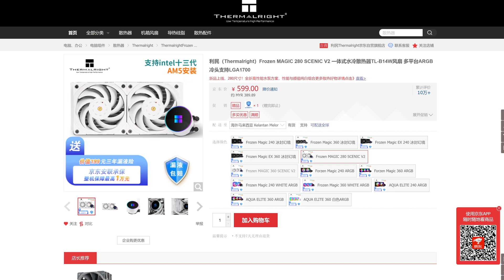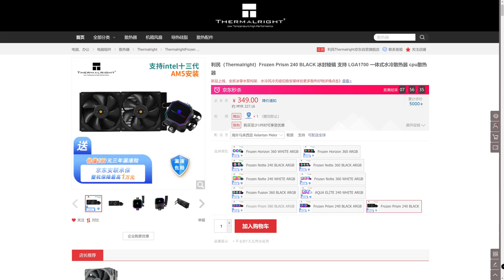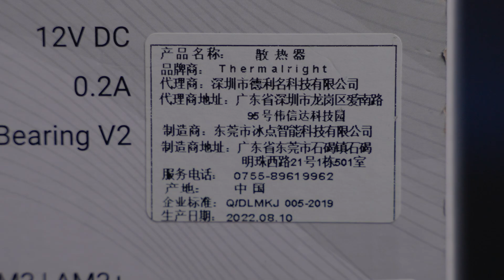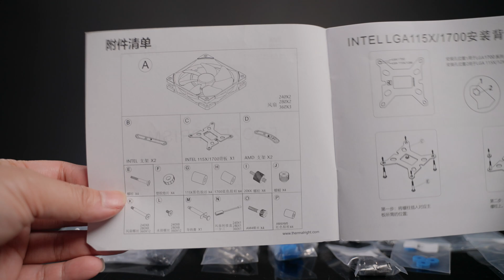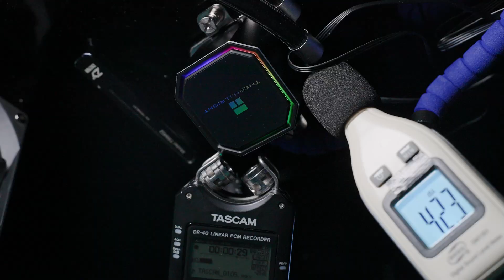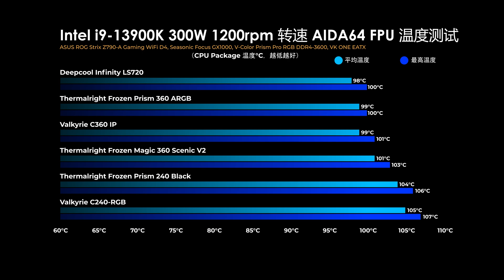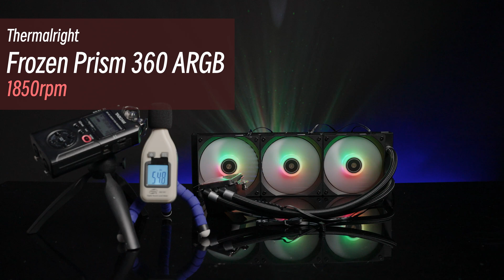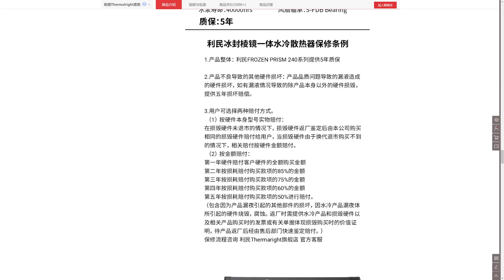【KENNY】2023再添一員高性價比水冷：利民Thermalright Frozen Prism冰封棱鏡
利民在2023年交出他們家主打高性價比的新系列水冷Frozen Prism，就來讓我們看看它的表現如何吧

00:00 簡介
01:09 Frozen Prism系列介紹
02:12 包裝與配件
03:24 水冷設計與做工
06:06 水泵噪音演示
06:42 散熱測試成績分享
08:55 噪音演示
10:02 保修條款
10:52 總結與個人觀點
12:19 結尾

歡迎各位到其他的平台去關注和追踪